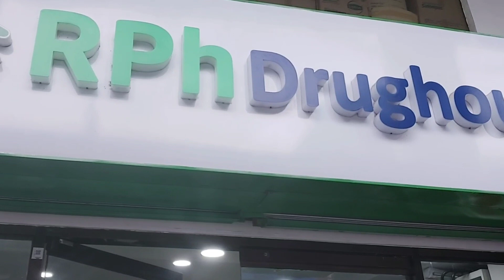MEET MY BABIES 🐩, OUR DAILY ROUTINE!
FROM: Tacloban City, Leyte
WORK: Radio Personality (DYVL Aksyon Radyo)
WHAT CAMERA DO YOU i USE FOR VLOGGING: DSLR Canon 600d, Samsung A71, ring light 45cm, Vimbal stabilizer and Insta 360 one  X 2

IM GLAD TO KNOW YOUR THOUGHTS, SUGGESTIONS, OPINIONS NEGATIVE OR POSITIVE COMMENTS IS REALLY MUCH APPRECIATED. THANKS

 THANKS FOR WATCHING TO MAY YOUTUBE CHANNEL, FOR MORE VIDEOS PLS CLICK SUBSCRIBE, AND CLICK THE BELL BOTTON AND DONT FOR FORGET TO LIKE AND SHARE MAY VIDEOS THANKS MGA LALABS  💋...